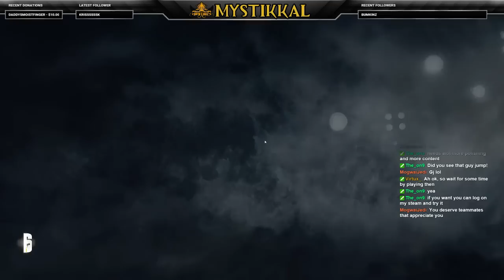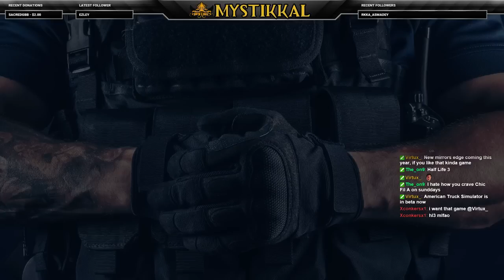TM(Kraken) vs ACN -1/4 Finals ESL Community Cup #3 (NA)(PC)